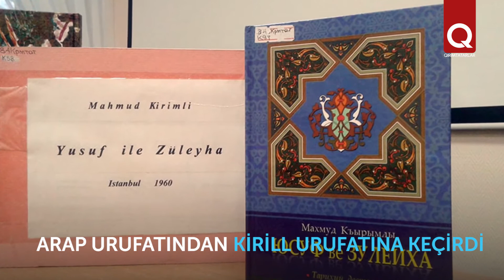Mahmud Qırımlı – qırımtatar tilinde ilk eserniñ müellifi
Mahmud Qırımlınıñ "Yusuf ve Zuleyha" poeması qırımtatar edebiyatınıñ eñ qadimiy yazılı eseridir. O, Yusuf peyğambernen bağlı Qurandan alınğan ikâye esasında yazılğan. Mahmud Qırımlı aqqında ise aman-aman malümat yoq. Poemanı ömüriniñ soñunda yazmağa başladı ve bitiralmadı.  "Yusuf ve Zuleyha" 12 –nci asırnıñ soñunda yazılğanı tasdıqlandı, bunıñnen beraber, eser türk halqları edebiyatınıñ tarihında eñ qadimiy sayıla.